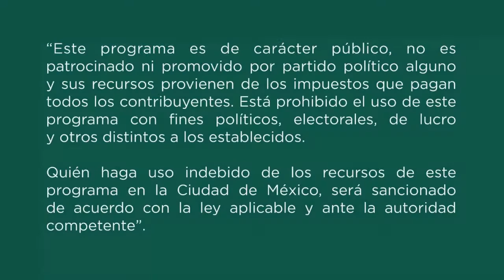La llorona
"La canción de la llorona es un famoso son Istmeño Mexicano característico del Istmo de Tehuantepec en Oaxaca, Conocida particularmente por su estrofa “Tápame con tu rebozo llorona, porque me muero de frio”.